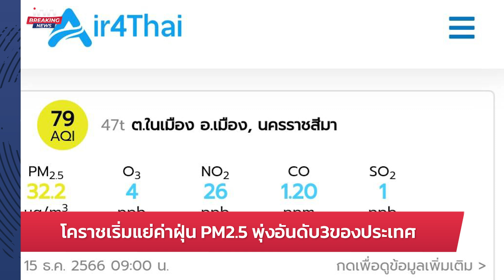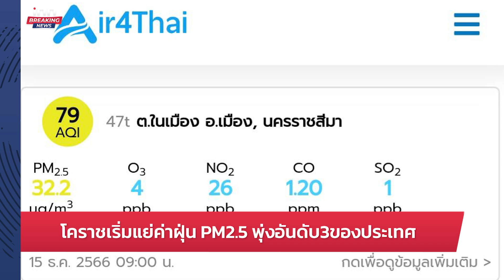"สนธิญา" ร้องป.ป.ช. ฟันจริยธรรม "รักชนก" : 15-12-66 | iNN Breaking News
"สนธิญา" ร้องป.ป.ช. ฟันจริยธรรม "รักชนก" หลังศาลอาญา พิพากษา  ความผิดม.112  เชื่อ ป.ป.ช. ใช้เวลาไม่นาน ชี้ ไม่ควรกลับไปนั่งเป็น สส.

00:00 intro
00:10 นายกฯปาฐกถาย้ำความพร้อมเปิดรับการลงทุนญี่ปุ่น
04:17 คนไทยในเมียนมา อีก 112 คน จะข้ามกลับไทยวันนี้
05:11 นพ.แท้จริง จี้รัฐตั้งคกก.ประเมินผลได้-เสีย เปิดผับตี 4
06:37  โคราชเริ่มแย่ค่าฝุ่น PM2.5 พุ่งอันดับ3ของประเทศ